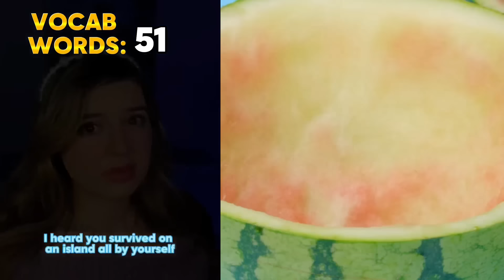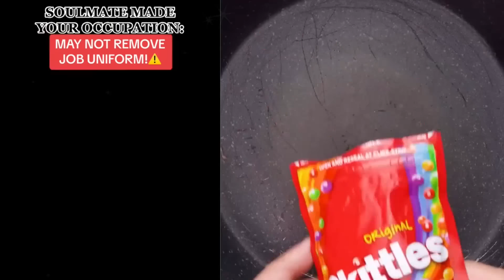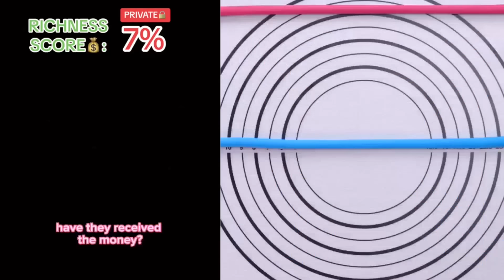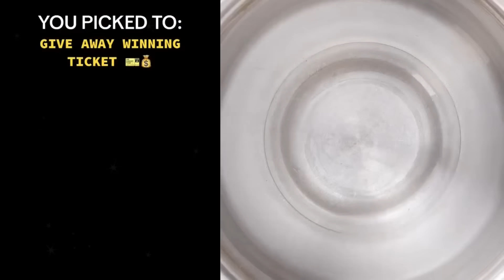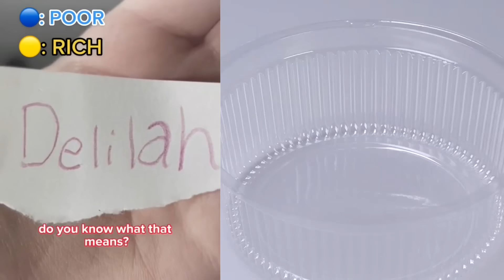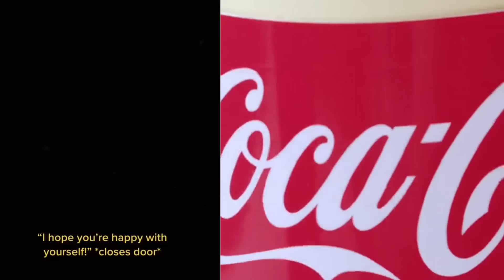🥈❎ Play Cake Storytime 💹🥈 ASMR Cake Storytime @Brianna Mizura | Tiktok Compilations #91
All Slime Content is licensed by FeelGoodMedia LLP
Hello friends!
Welcome!